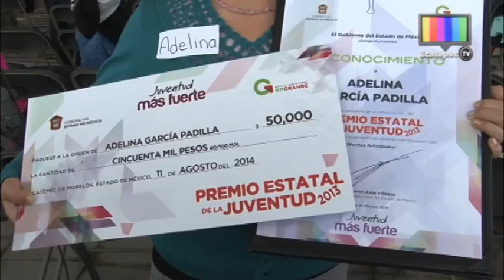“Casa Estatal de la Juventud” en Ecatepec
Dentro de la celebración del día internacional de la juventud, autoridades federales, estatales y municipales inauguraron la “Casa Estatal de la Juventud”, ubicado en la colonia Álamos en el municipio de Ecatepec, donde con cursos y capacitaciones en robótica, computación, idiomas, música, teatro y pintura; incubadora de empresas, apoyo a proyectos sociales y ecológicos, entre otros, se abren espacios de aprendizaje, recreación  y un sano esparcimiento para prevenir problemas de adicción y bullying entre la población joven.

Adicionalmente se entregó el "Premio Estatal a la Juventud 2013", reconociendo el trabajo de jóvenes mexiquenses en siete categorías: labor indígena, trayectoria juvenil, labor social, trayectoria artística y cultural, superación de jóvenes con discapacidad, innovación tecnológica y protección al medio ambiente.